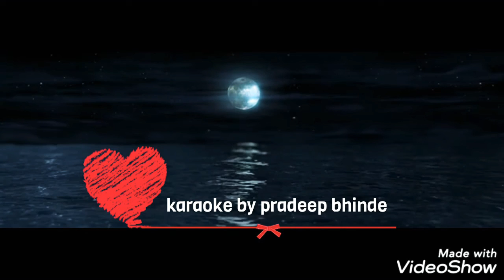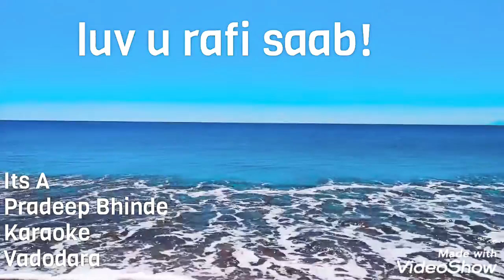Pradeep Bhinde Tum Mujhe Yun cover karaoke